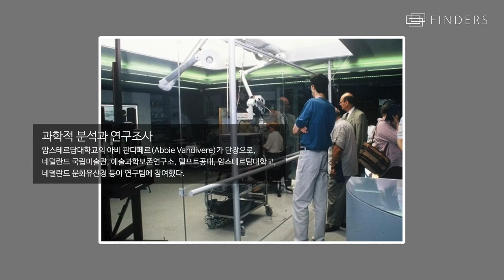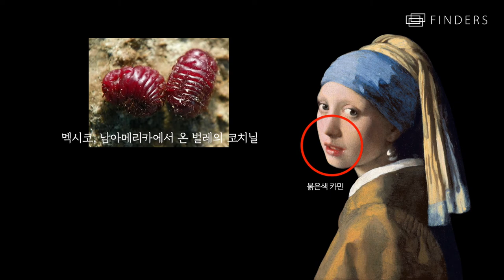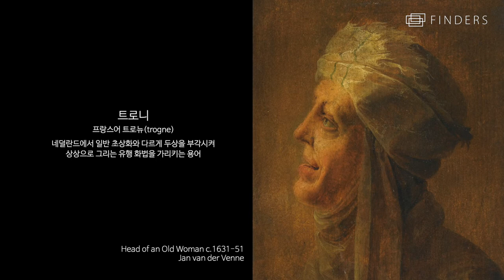이 작품이 그토록 매력적인 이유는 무엇일까요?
그녀는 당신쪽으로 돌아보는 걸까요? 아니면 고개를 돌리는 걸까요? 누구도 확답 할 수 없습니다. 그녀는 지금 당신에게 무언가를 말하려 하고 있습니다. 그녀와 대화할 수 있나요? 그녀는 네덜란드의 거장 요하네스 베르메르의 진주 귀걸이를 한 소녀입니다. 북유럽의 모나리자 라고 불리고 수수께끼에 쌓여 있는 그녀가 그토록 매력적인 이유는 무엇일까요?그녀가 하는 비밀스러운 이야기에 귀 기울여 보시기 바랍니다.

동영상 자막과 함께 시청하시면 감상과 이해에 더 도움이 됩니다.
Watching with video subtitles will help you understand more.

이 동영상에 사용 된 동영상, 사진 또는 음악을 소유하고 있지 않습니다. 공정 사용법에 따라 교육 및 토론 목적으로 사용됩니다.

이 동영상을 만들기 위해 다음 소스를 사용했습니다.
I used these sources to create this video:
Jonathan Janson, “Provenance”, in Girl with a Pearl Earring, 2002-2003.
Quentin Buvelot, “Collecting History: on Des Tombe, Donor of Vermeer’s Girl with A Pearl Earring”, in the Mauritshis Bulletin, Vol 17, No. 1, March 2004.
ARASSE, Daniel, "Vermeer's Private Allegories," in Vermeer Studies, ed. Ivan Gaskell and Michiel Jonker, National Gallery of Art Washington D.C., Yale University Press, New Haven, London 1998
Walter Liedtke, Vermeer: The Complete Paintings, New York 2012.
kelly Grovier, A New Way of Seeing: The History of Art in 57 Works, 2018.
DE WINKEL, Marieke, "The Interpretation of Dress in Vermeer's Paintings," in Vermeer Studies. Studies in the History of Art, edited by Ivan Gaskell nd Michiel Jonker, National Gallery of Art Washington D.C., Yale University Press, New Haven, London 1998

# 온라인수업에 사용을 원하는 분들께
영상 아래 '공유'를 눌러서 영상주소를 복사합니다.
복사한 주소는 메일이나 받아볼 사람의 SNS등에 붙이기하여 보내시면 됩니다.
별도의 다운로드와 업로드는 허용하고 있지 않음을 양해바라며 '링크'로 사용해주시기 바랍니다.
다양한 곳에서 감상과 교육자료로 사용하시길 바라며 댓글에 남겨주시면 힘이 되겠습니다.

Produced by Samyoung Park
Screenplay by Hyunjung Song
Camera and Editing by Jiksoo Shin